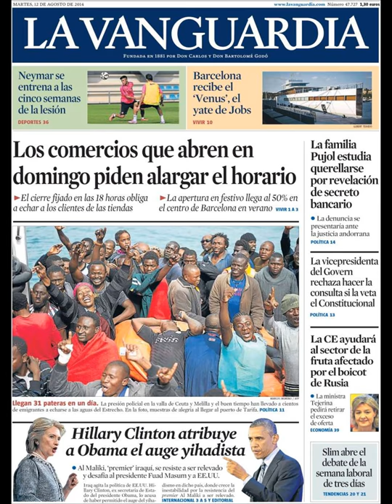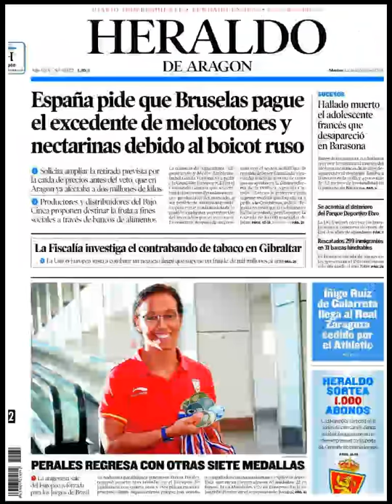Noticias 12 Agosto de 2014 Principales Portadas Noticias Diarios Periódicos en España Spain News